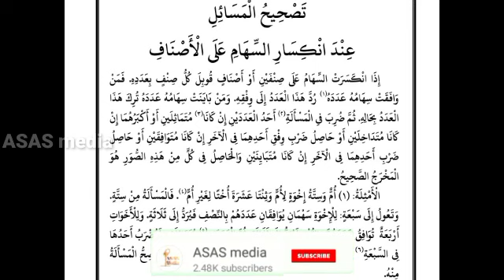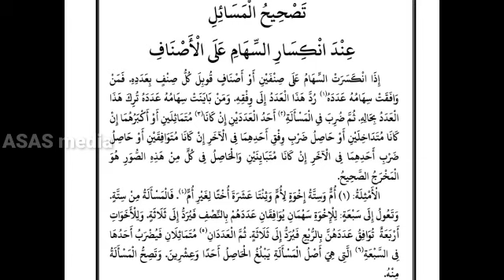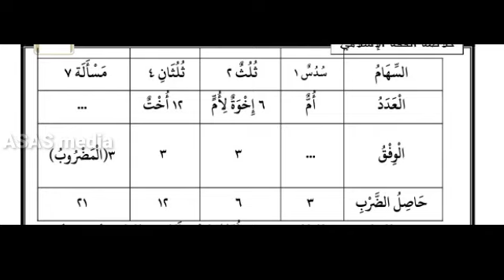ഇൽമുൽ ഫറാഇള് (16) ഖുലാസത്തുൽ ഫിഖ്ഹിൽ ഇസ്ലാമി | അനന്തരവകാശ നിയമം | നൗഫൽ അഹ്സനി അൽ അഫ്സലി ഊർപ്പോണ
ഫത്ഹുൽ മുഈനിലെ ഇൽമുൽ ഫറാഇള് മുഴുവൻ ക്ലാസുകളും ASAS media എന്ന ഈ യൂട്യൂബ് ചാനലിൽ ലഭിക്കും.